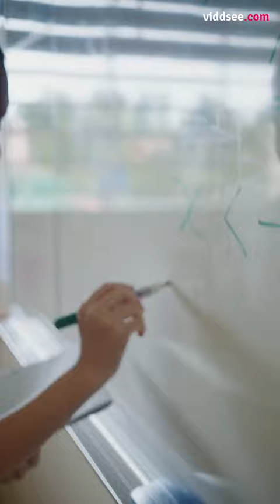Broom Fighters Ep: 5 | 2 Us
The jock tries to find time to talk to the misfit alone - but she keeps finding ways to avoid him... Until he does something she can't ignore.

Directed by Clare Chong

Starring Erica Lee YQ, Wilfred Lee